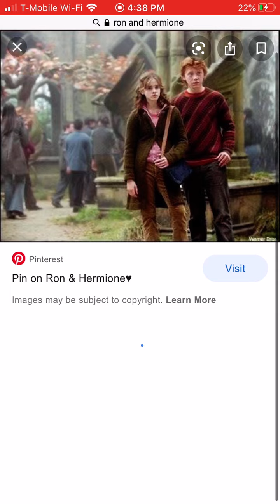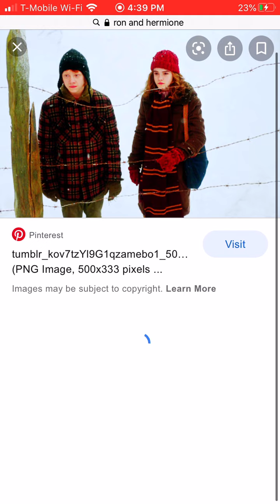Ron and hermione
This is for hermione And Ron and their a cute couple